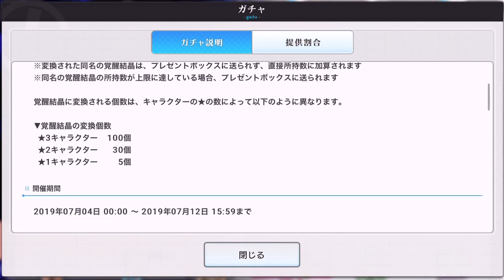【とあるIF】3日でPレベルはカンストできる!?超高速レベル上げ方法を伝授！【とある魔術の禁書目録 幻想収束】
7月11日時点でPLv60が限界値なのでサクッと上がります！
早めにカンストしておけばアプデが来たときに置いてけぼりになることもないのでおすすめかも！

【とある魔術の禁書目録 幻想収束  再生リスト】